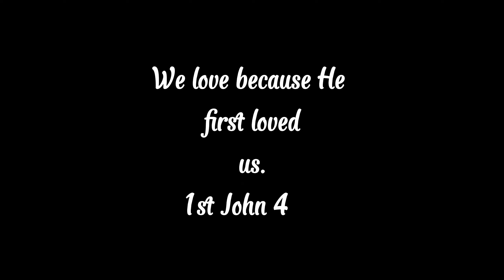bible study, cooking stew, texture painting // a realistic day in my 20s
I don't know about you guys but I love seeing the day to day of people like me. I think it's so easy to get caught up in social media and what we think someone's life "looks like." Most of the time we are all more similar than we think when it comes to the day to day things.

Proverbs & Pens Shop!

I wrote a devotional in 2024 and it is completely FREE to download!